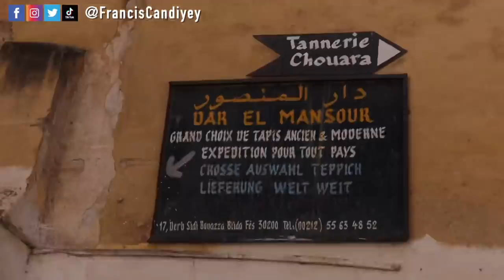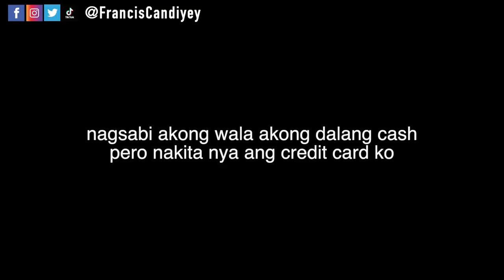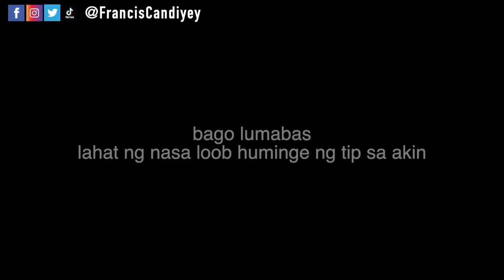PINOY YOUTUBER PINA PULIS ANG SCAMMER SA MOROCCO